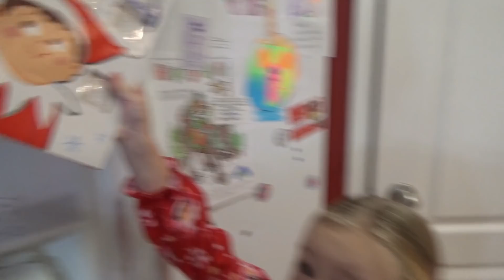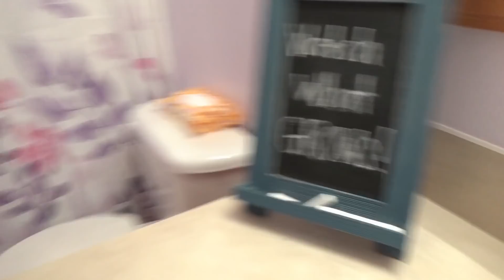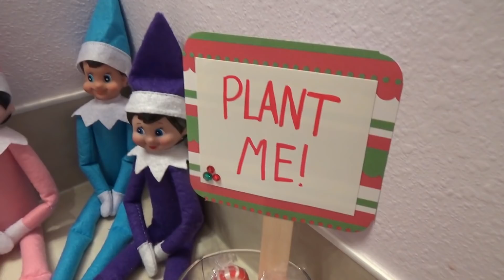Elf on the Shelf Caught Moving on Camera!! Elves Fly Away! Day 19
Purple & Pink Elf on the Shelf - Caught Moving on Real Camera with Red Elf! Day 19
GUYS!! Did you see what happened?! We caught our elves on camera!! Oh my goodness, it was crazy! We set up a security camera the night before and when we looked thru the footage, we saw them moving! The Blue Elf, Buddy, also showed up with supplies for us to plant something and see what grows!